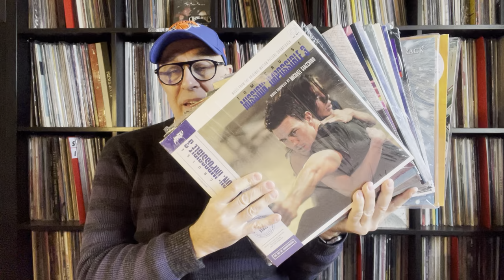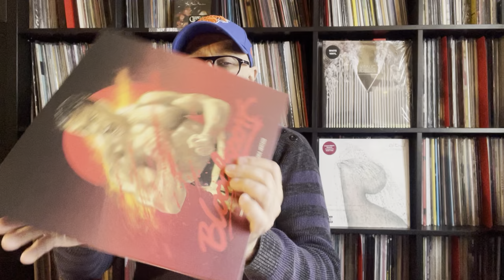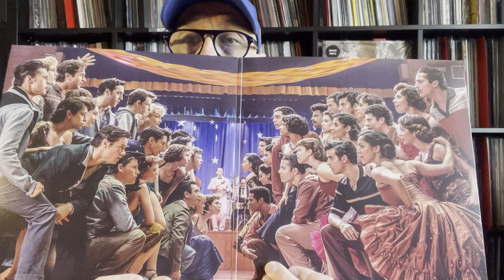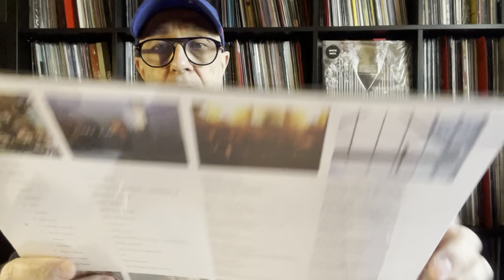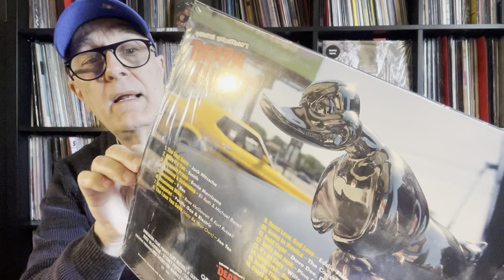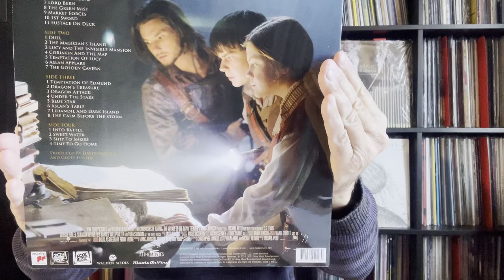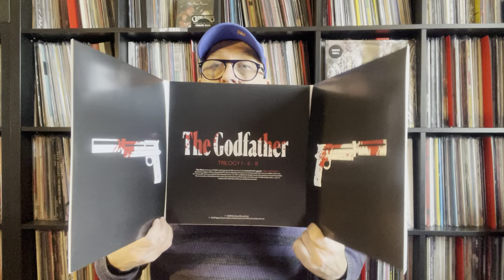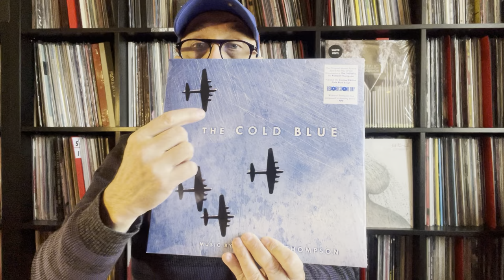15 Bandes Originales - Disques Neufs Mondo WaxWork Mov EnjoyTheRide LakeShore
Mission Impossible 3/2006/2021 - Bloodsport 1988/2021 - Hugo 2021 - West Side Story 2021 - Blade Runner & Black Lotus 2021 - The Stand 2021 - Umbrella Academy 2/2021 - Lost In Translation 2003/2021 - Soul & Atticus Ross 2020 - Death Proof 2007/2021 - Minari 2021 MOV -  Les Chronicles de Narnia 2010/2021 - The Kid & Charlo 1921/2021 - Le Parain Godfather 1972/2021 - The Cold Blue 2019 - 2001 L'Odyssée de l'Espace 1969/1972.